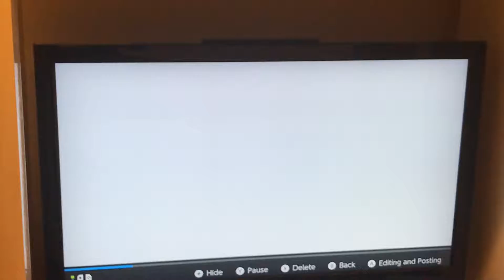Better Super Mario Odyssey Task 5